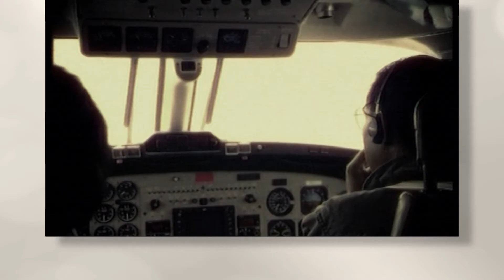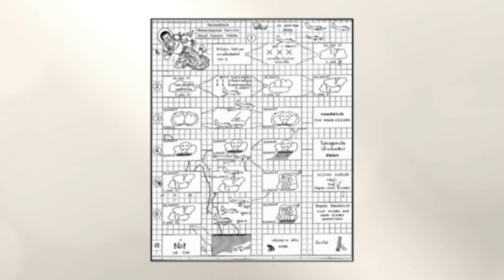ธ สถิตในใจไทยนิรันดร์ ตอน 5 ฝนหลวง